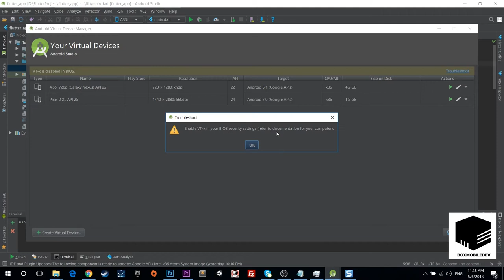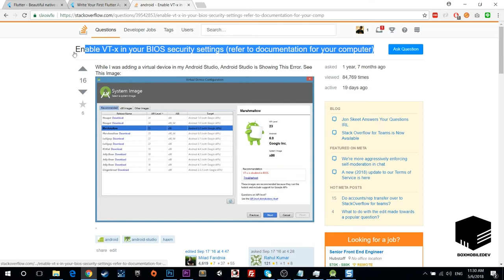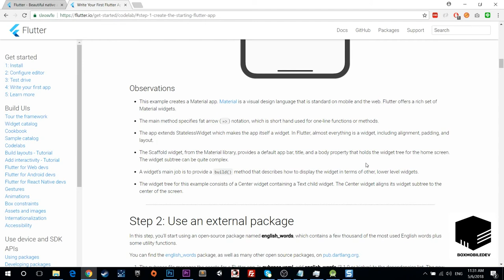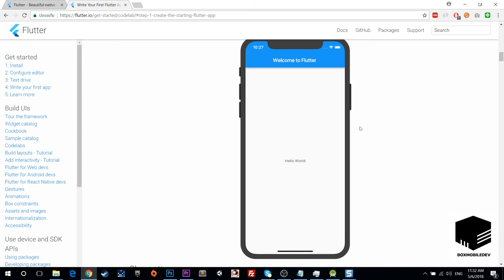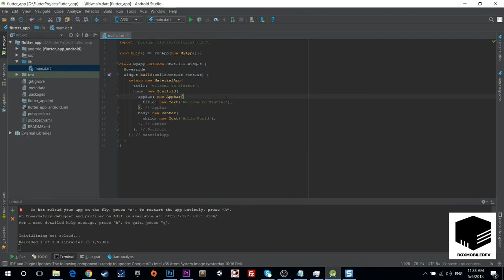เริ่มทำ Hello World..! กับ Flutter บน Windows | สอน Flutter EP4 BOXMOBILEDEV